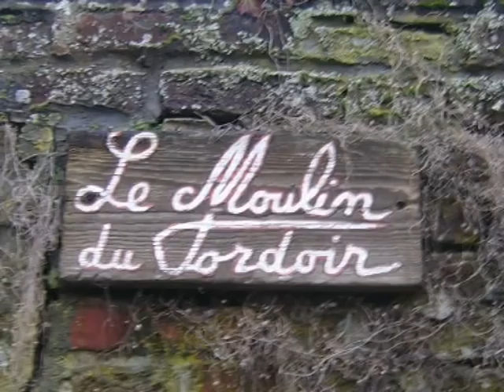le moulin de Montay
visite du moulin a eau de montay (59)